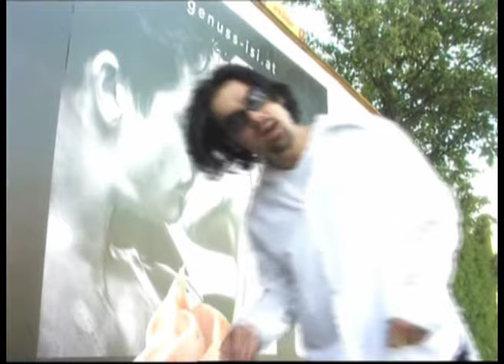Sekib Mujanovic - Sinoc kad si prosla - (Official video)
Label and copyright: In Takt Records & Sekib Mujanovic

Lyrics:
Arr: